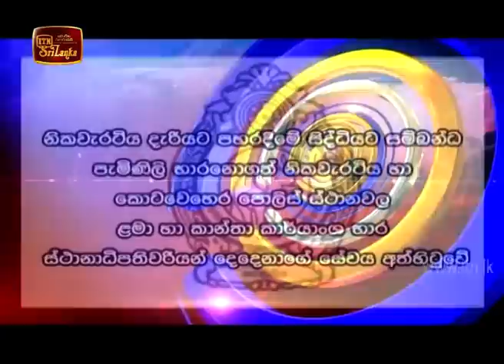ITN News 2020-01-06 | 06.30 PM